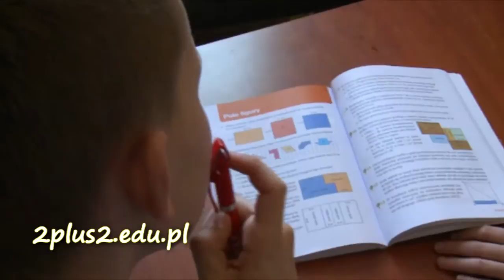Czy zajęcia w 2plus2 są ciekawe?